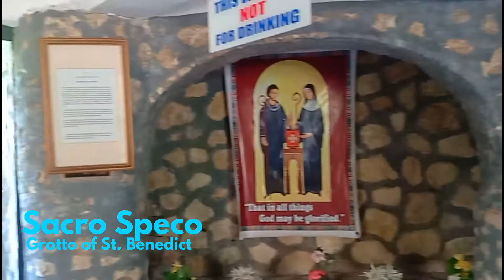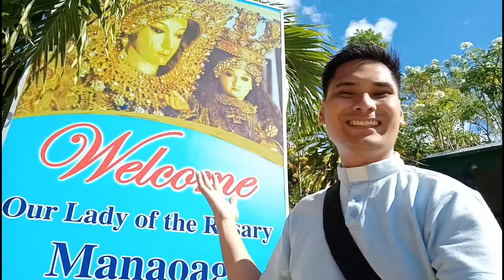Benedictine Monastery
Vlog#30
My Easter Vlog